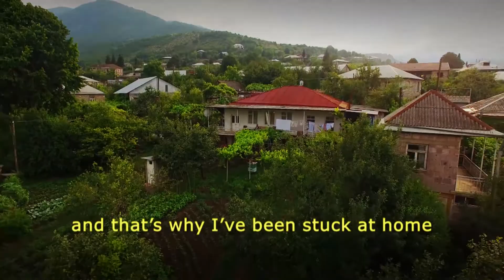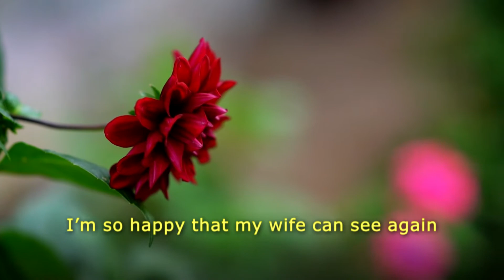Hranoosh's Story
Hranoosh has been blind for five years now. With no means to travel to Armenia’s capital for care, Hranoosh and her family was at a loss for what to do. Then they learned of the AECP's Regional Eye Clinic in Ijevan, Tavush.